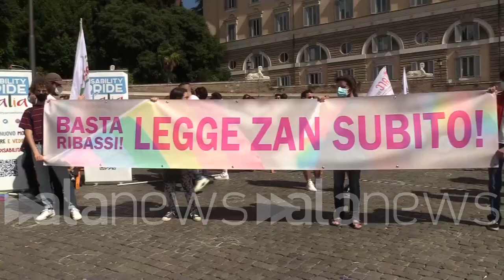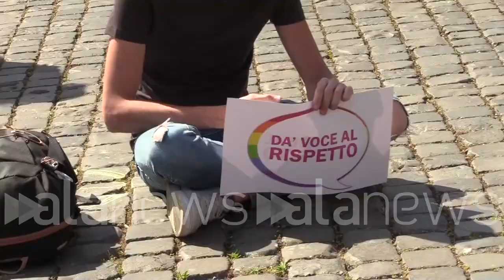Omotransfobia, a piazza del Popolo una marea arcobaleno per ddl Zan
Manifestazione a Roma: "Legge subito. Non un passo indietro"

 (roma). 'Per la legge Zan e molto di più: non un passo indietro'. A piazza del Popolo a Roma la mobilitazione nazionale delle associazioni Lgbt+. 120 realtà che vengono da tutta Italia per una piazza color arcobaleno. Durante il sit-in anche un piccolo flashmob sulle note di 'I Will survive' e la lettura dei nomi di quanti in questi anni hanno subito violenza verbale e fisica a sfondo omotransfobico. (Teresa Ciliberto/alanews)